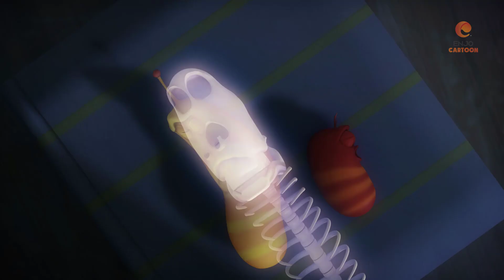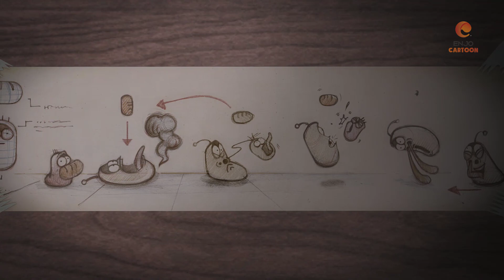MERRY CHRISTMAS - ẤU TRÙNG TINH NGHỊCH -PHIM HOẠT HÌNH HAY NHẤT 2020 - HOẠT HÌNH LARVA MỚI NHẤT 2020